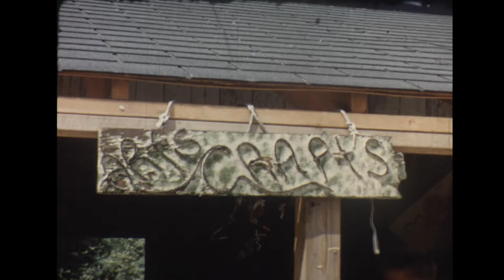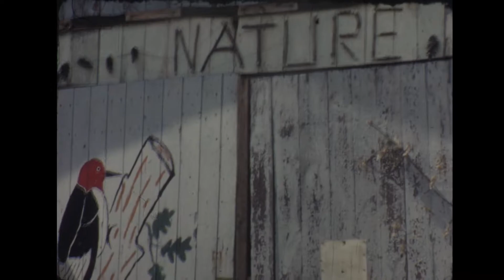Hartford Jewish Community Center day campers